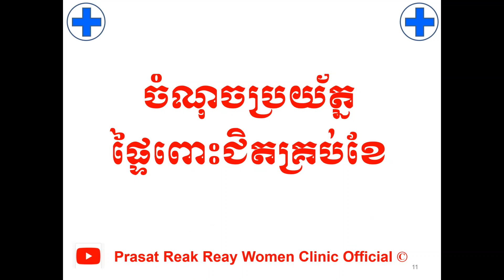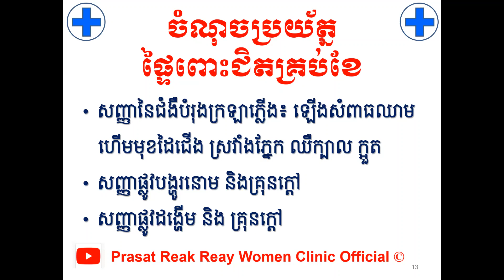ចំណុចប្រយ័ត្ន ! ផ្ទៃពោះជិតគ្រប់ខែ/Warning signs for pregnancy near term l Prasat Reak Reay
សូមចុចSubscribe ដើម្បីទទួលបាន វីដេឣូអប់រំសុខភាពស្រ្តីមានផ្ទៃពោះ និង ទារក កុមារជាច្រើនទៀត
បើសិនបងប្អូនណាស្រណាញ់Channelរបស់ខ្ញុំបងប្អូនអាចចូលរួមឧបត្ថម្ភដល់Channelរបស់ខ្ញុំបាន
1- ABA Bank :
- Account Number: 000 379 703 (USD)
2- Canadia Bank :
Account Name : Mr. KHOR HOK SUNN
Account Number: 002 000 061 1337 (USD)
3- ACLEDA Bank :
Account Name : khor hoksunn
សូមអរគុណ